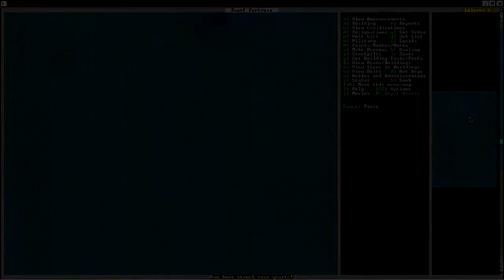Let's Play: DF Fortress Mode: Ep.4 The Beginning of the End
Things are starting to fall apart on the station as the captain makes "lovely" music.

P.S. I am so evil.

Amazing Background Music: Inith and Od Travel North by Simon Swerwer